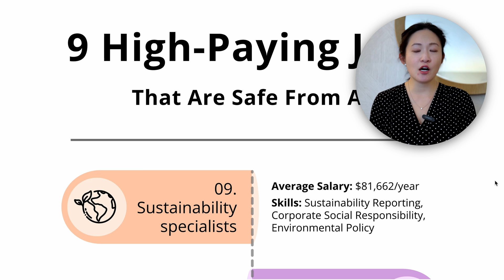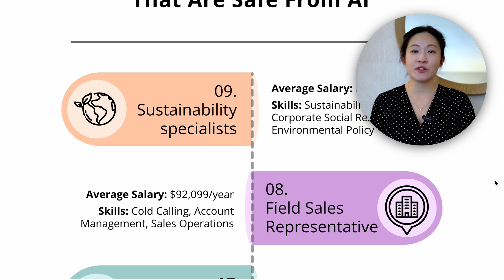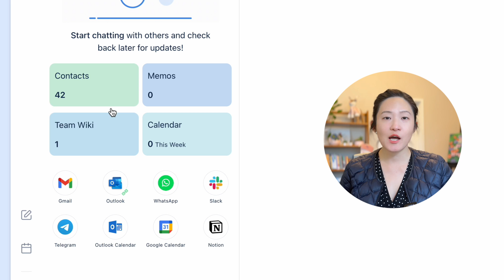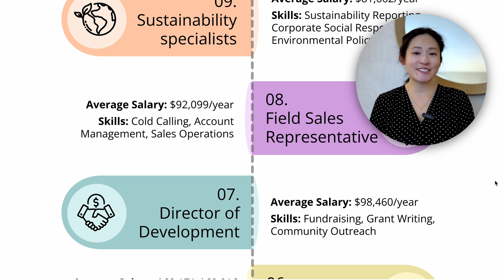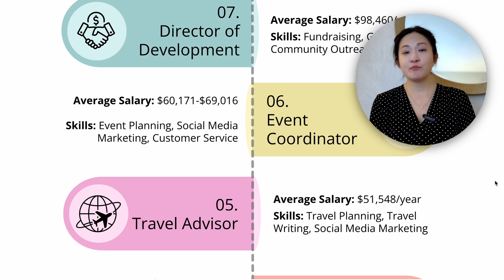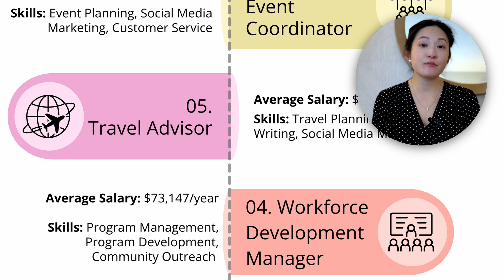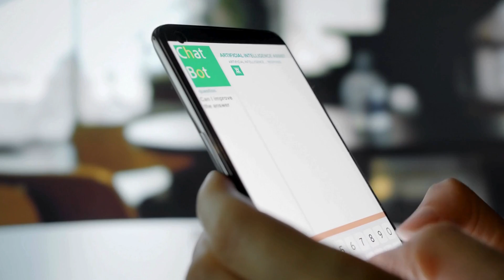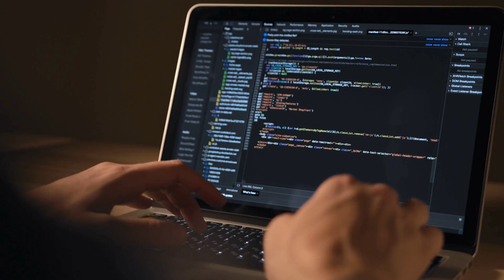9 High-Paying Jobs AI CAN’T Replace!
Feeling anxious about AI taking over jobs? You’re not alone. But here’s the good news: not all jobs are at risk. In this video, I’m breaking down 9 high-paying jobs that are AI-proof or at least AI-resilient, offering sustainable growth and future-proof opportunities in various industries in tech, healthcare, corporate, non-profits, etc.

From AI Engineers to Physical Therapists, these roles are shaping the future while staying safe from automation. Whether you’re starting your career or considering a pivot, this is your roadmap to secure, rewarding work in an evolving world.

⏱️Timestamp:
00:00 Future of jobs
00:40 Job 9
02:04 1Job 8
03:01 Job 7
03:37 Job 6
04:37 Job 5
05:14 Job 4
06:06 Job 3
06:53 Job 2
07:53 Job 1